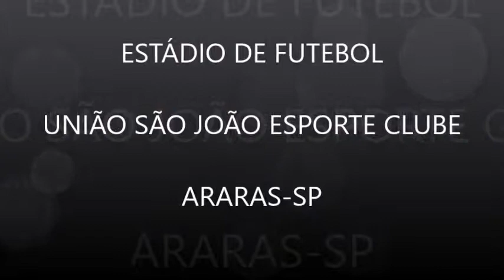ESTÁDIO DE FUTEBOL DE ARARAS-SP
A convite da família Pires, estive visitando (09/09/2012) a progressista cidade de Araras-SP. Onde fui conhecer o Estádio Hermínio Ometto, que pertence ao União São João.